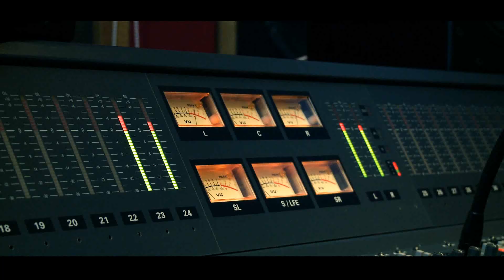Sambeia Helder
Produção de aúdio - Lua Lafaiette
Direção de Filme - Luciano Marques
Produção - NR Filmes
Estúdio Nacena